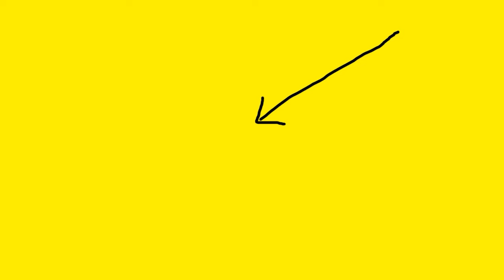Short Animation: Men Don't Cry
There's nothing like a good cry but for a lot of men they feel it's a sign of weakness. This is a short film where our friend Graham is made to feel crying is wrong no matter what the situation...